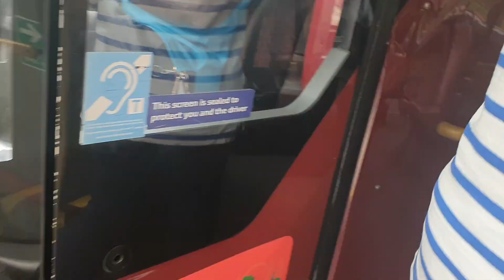Full Jornuery on route 50 Stockwell-Croydon Town Centre